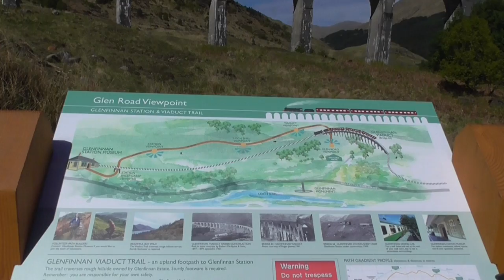Glenfinnan Viaduct + Jacobite train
Made famous by the Hogwarts Express from the Harry Potter movies, it is a popular stopping point. Parking is cramped though! Check the train schedule if you want to catch the train running across it. The train usually books up quite fast, if you want to ride it, so book early.